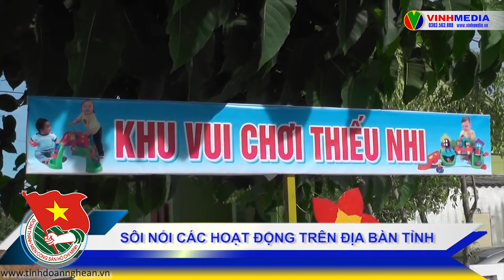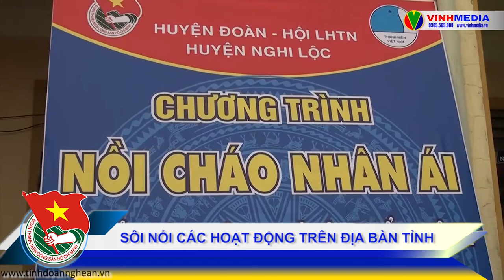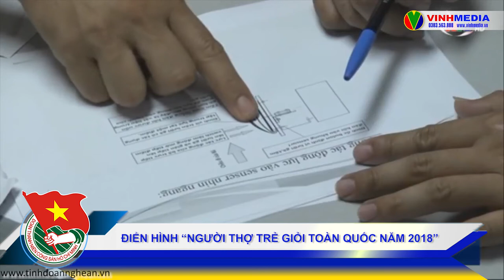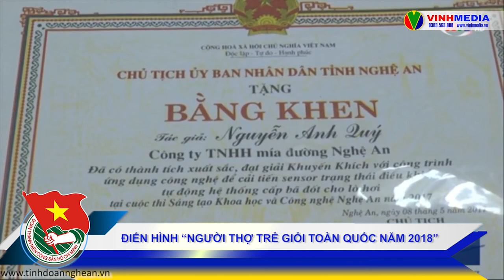BẢN TIN TUỔI TRẺ SỐ _THÁNG 6/2018